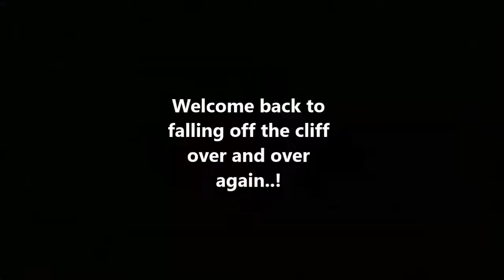Wildlands - Taking down La Yuri and El Polito: 2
Passing time in the Wildlands, scrapping a lambo and taking down the Cartel